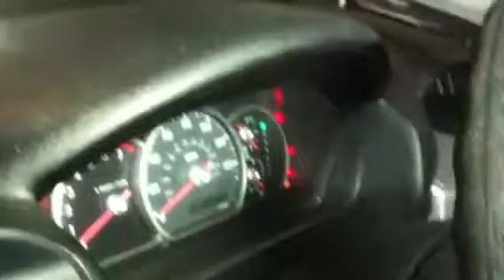2005 Mitsubishi Endeavor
Ignition coil problem. It keeps blowing out the fuse and the reason was that one coil was not good.